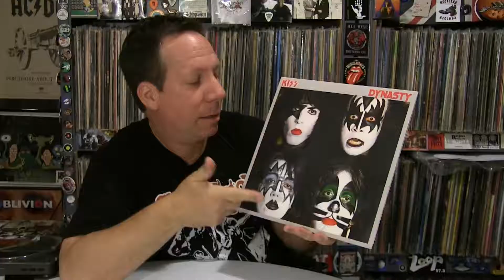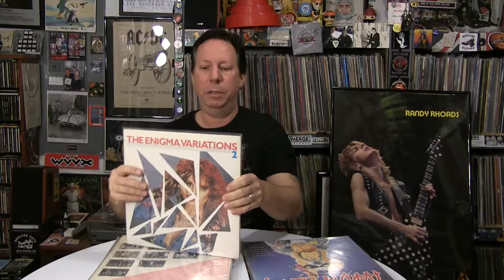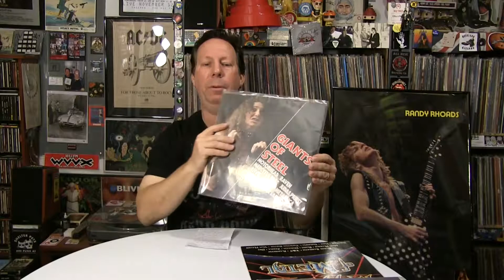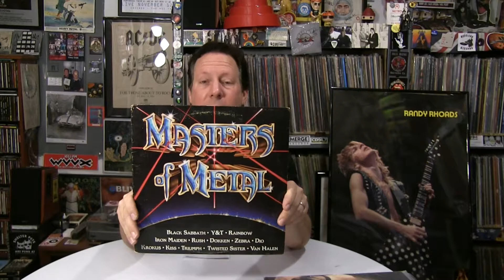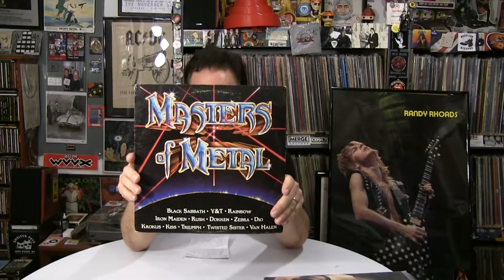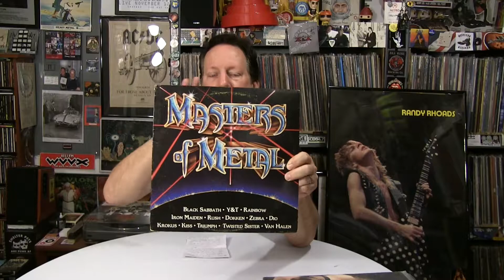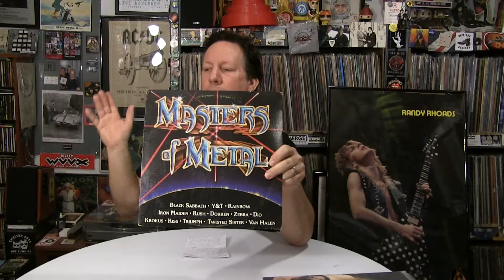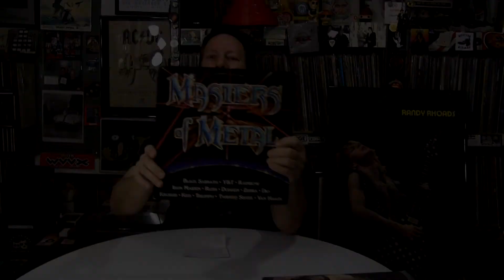Is This The Best ROCK/METAL Compilation Of All Time?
Is this the greatest music compilation of ll time. KISS and RUSH with Black Sabbath...pretty hard to beat.